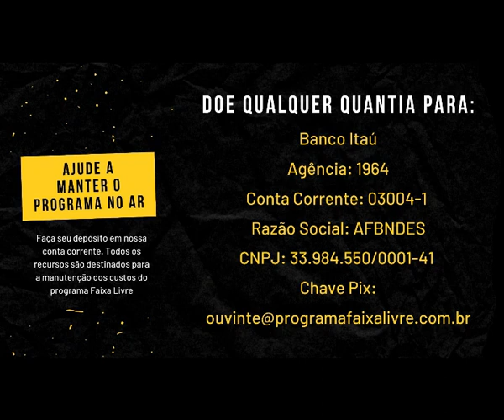Faixa Livre 19-08-2021 com Nildo Ouriques, Wadih Damous e Henrique Matthiesen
Apresentação: Paulo Passarinho

Rádio Bandeirantes 1360 AM

Participação:
Nildo Ouriques - Professor titular da Universidade Federal de Santa Catarina (UFSC) e presidente do Instituto de Estudos Latino-Americanos (IELA)
Tema: Momento político

Wadih Damous - Advogado, ex-presidente da OAB-RJ e ex-deputado federal pelo PT-RJ
Tema: Revogação da Lei de Segurança Nacional e pedido de Bolsonaro pela abertura de processo de impeachment contra os Ministros Alexandre de Moraes e Luís Roberto Barroso

Henrique Matthiesen - Bacharel em Direito, pós-graduado em Sociologia e coordenador nacional do Centro da Memória Trabalhista (CMT)
Tema: Ministério do Trabalho e Previdência

 Os podcasts do Programa Faixa Livre podem ser encontrados no Spotify, Deezer, SoundCloud e Castbox

Ajude a manter esta iniciativa no ar. Contribua voluntariamente com qualquer quantia para: